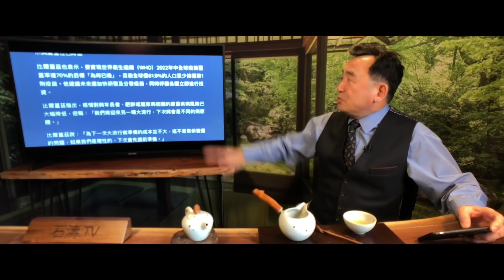Shitao TV - No.04（19/02/22）比爾蓋茨：下一個很快到 更厲害！香港大崩潰預示北京「SARS3.0」可能大爆發「非典路徑大循環：北京-香港-加拿大」